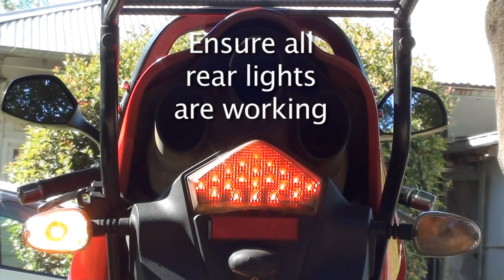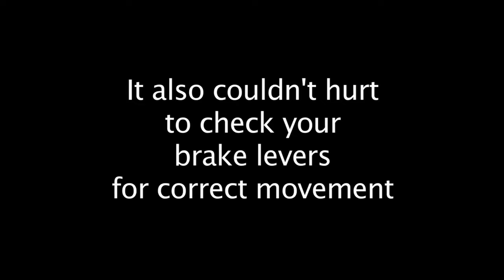Bike check - Spokes Riders Tips Comp 2011